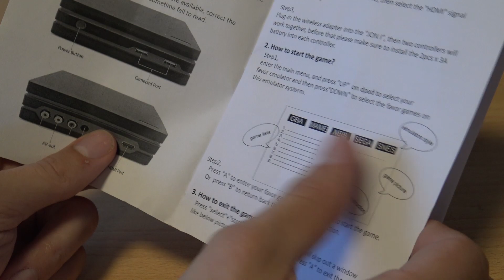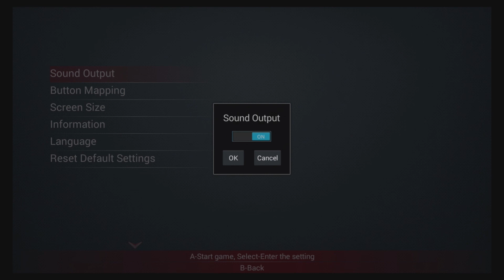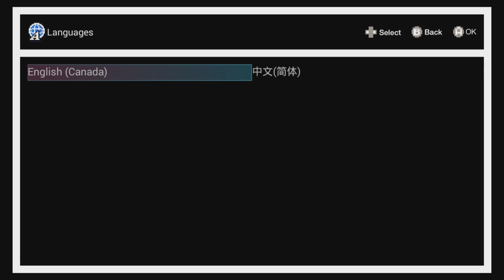Time for the Playstation 4 Mini Classic from CHINA !!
Data Frog / Console / Retro / Gaming / Nintendo / Sega / Ultimate / PS4 / Mario / X-Game / Clone / Fake / Data Frog & Cool Baby Y3

Great Ali-Express Stores:
China Game Stations
Retro Game Console Parts
Cheap Handhelds